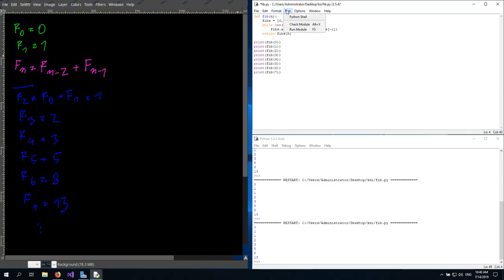01_01_Rekurze Fibonacci iterativne refaktoring